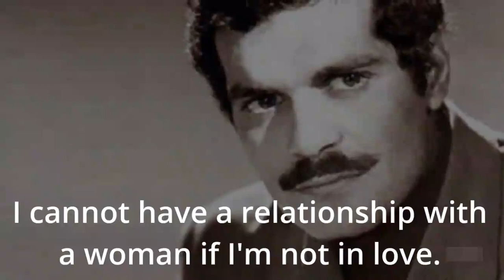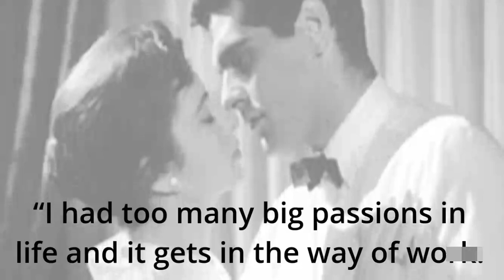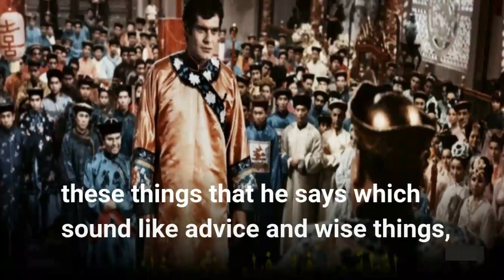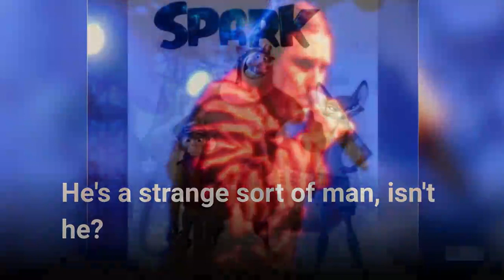Omar Sharif Quotes and Sayings about sex and women | Travel Tour & Quotes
Omar Sharif, the Egyptian actor best known for playing Sherif Ali in Lawrence of Arabia (1962) and the title role in Doctor Zhivago (1965), was born Michel Demitri Shalhoub on April 10, 1932 in Alexandria, Egypt to Joseph Shalhoub, a lumber merchant, and his wife, Claire (Saada). Of Lebanese and Syrian extraction, the young Michel was raised Catholic. He was educated at Victoria College in Alexandria and took a degree in mathematics and physics from Cairo University with a major. Afterward graduating from university, he entered the family lumber business.

Before making his English-language film debut with "Lawrence of Arabia", for which he earned a Best Supporting Actor Academy Award nomination and international fame, Sharif became a star in Egyptian cinema. His first movie was the Egyptian film The Blazing Sun (1954) ("The Blazing Sun") in 1953, opposite the renowned Egyptian actress Faten Hamamah whom he married in 1955. He converted to Islam to marry Hamama and took the name Omar al-Sharif. The couple had one child (Tarek Sharif, who was born in 1957 and portrayed the young Zhivago in the eponymous picture) and divorced in 1974. Sharif never remarried.

Beginning in the 1960s, Sharif earned a reputation as one of the world's best known contract bridge players. In the 1970s and 1980s, he co-wrote a syndicated newspaper bridge column for the Chicago Tribune. Sharif also wrote several books on bridge and has licensed his name to a bridge computer game, "Omar Sharif Bridge", which has been marketed since 1992. Sharif told the press in 2006 that he no longer played bridge, explaining, "I decided I didn't want to be a slave to any passion any more except for my work. I had too many passions, bridge, horses, gambling. I want to live a different kind of life, be with my family more because I didn't give them enough time.".

As an actor, Sharif had made a comeback in 2003 playing the title role of an elderly Muslim shopkeeper in the French film Monsieur Ibrahim (2003). For his performance, he won the Best Actor Award at the Venice Film Festival and the Best Actor César, France's equivalent of the Oscar, from the Académie des Arts et Techniques du Cinéma.

Diagnosed with Alzheimer's disease in 2012, Sharif died of a heart attack on July 10, 2015, in Cairo, Egypt.

Some of Great Videos in my Channel Travel Tour &  Quotes:
Ten Best Places to Visit in Europe
Otto Von Bismarck's Quotes that are better to be known when young to not Regret in Old Age
Best Ever Napoleon Bonaparte Quotes From The French Military Leader

► About
Travel Tour features the most amazing sights around the world divided into various “best of” lists. Topics can range from landscapes, ancient monuments, islands, wildlife, countries and anything else that we find interesting. We create these lists for entertainment purposes but also to provide a sense of what there is to see in a country, city or continent and hope they are useful as a starting point for your next great travel journey.

We hope you enjoyed this video. A lot of work has been put into it.